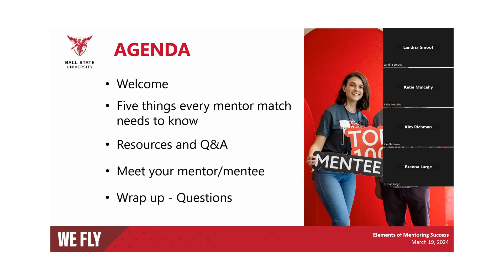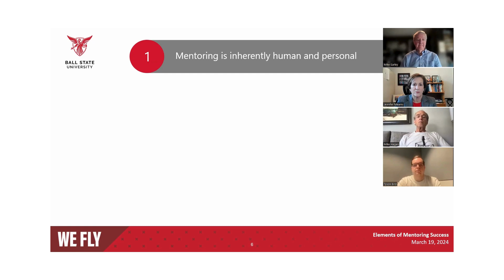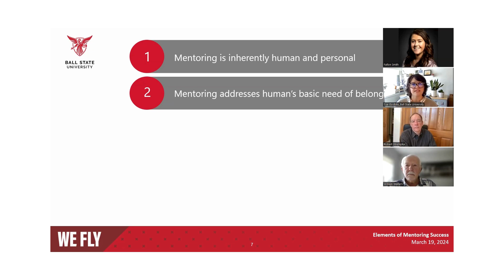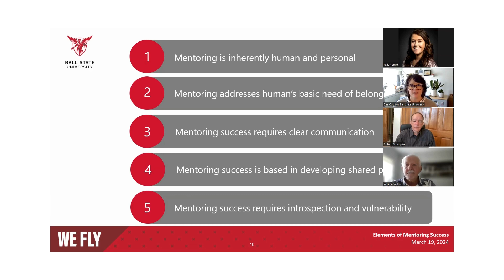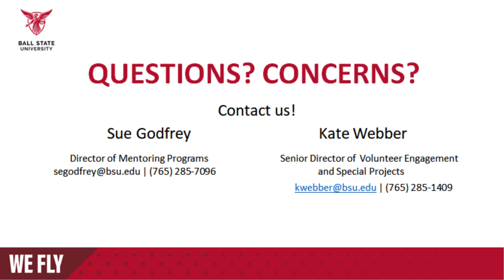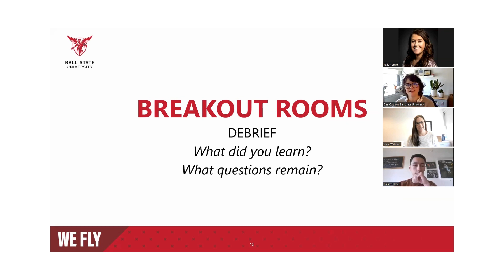Top 100 Mentoring Program Launch Webinar